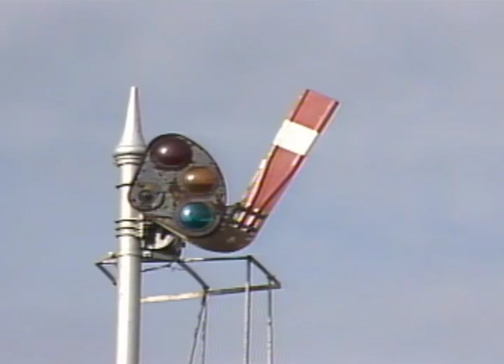Semaphores Friday Five. November 10, 2023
Here is just a sample of some of the footage East End Productions Archive has of semaphore signals in service. Back in the 80s and early 90s, they were still fairly common, and we planned many of our video shoots around them.